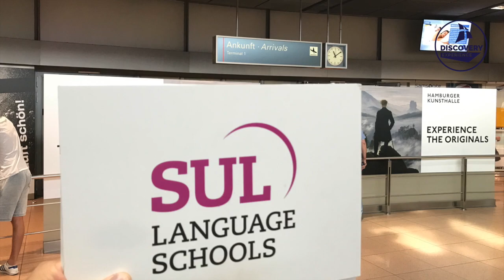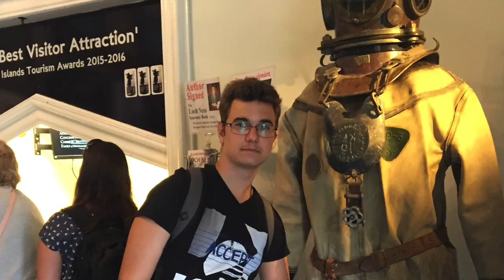Discovery Experience 2018 - Recap of the programme - Scotland | Iceland | Germany - Jul 2018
This video is about the Discovery Experience programme. Recap of the Course- Scotland | Iceland | Germany - Jul 2018